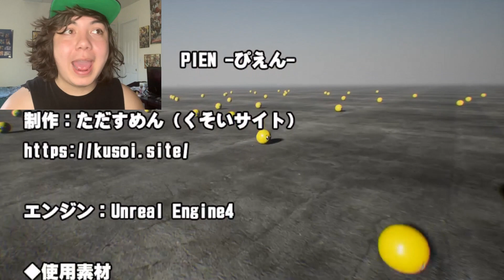PWEASE DON'T EAT ME UWU | Pien - PressWaffleToStart